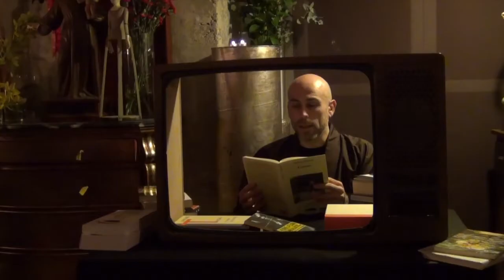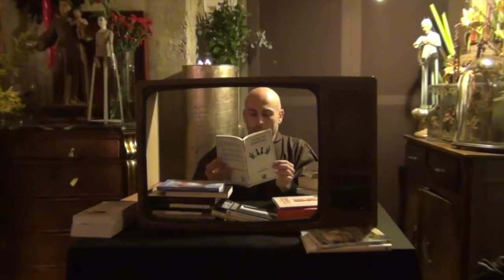wall of books performance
En la inauguración de la exposición Café Japón de dibujos de libro de artista de Sergio Muro en la Galería Calvo i Mayayo de Zaragoza, el creador realizó un performance donde todos los espectadores fueron protagonistas.